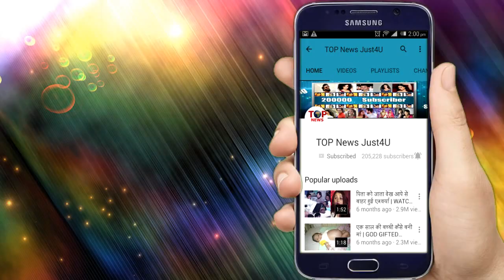Kulfi Kumar Bajewala: OMG!! इस दिन लौटेगी SIKANDER की “आवाज़”, आएगा बहुत बड़ा “ट्विस्ट”